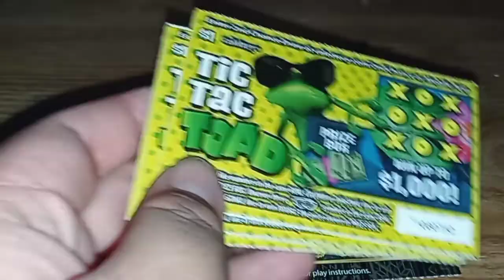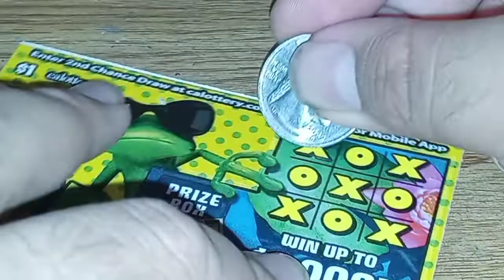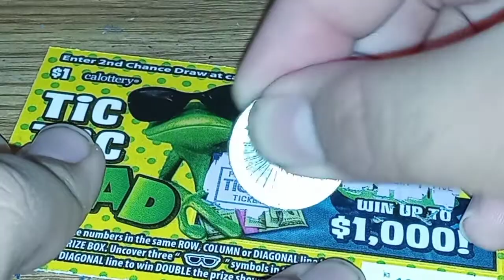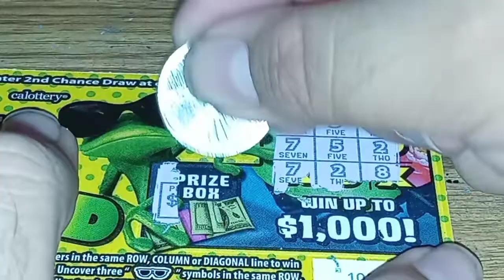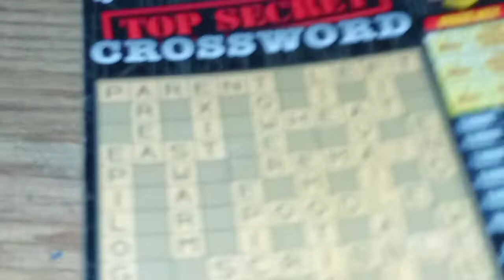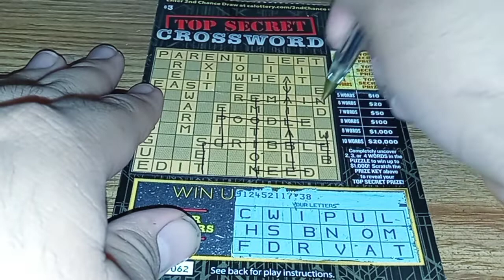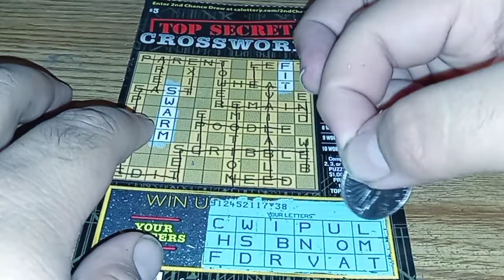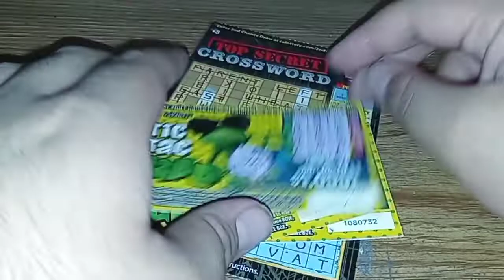CA Lottery: $13 Scratchers Session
Scratchers Info:
$1 Tic Tac Toad (10)
$3 Top Secret Crossword